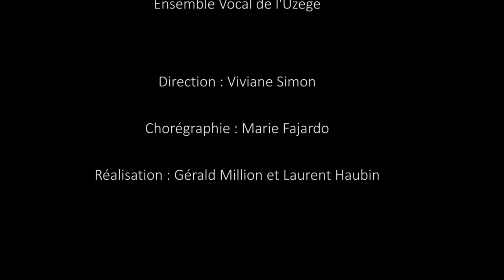Tango Para 4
Petit clip de présentation du répertoire Cantayë de l'ensemble vocal de l'uzège "Les canards sauvages"